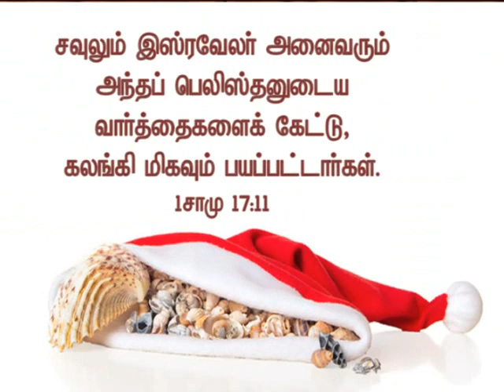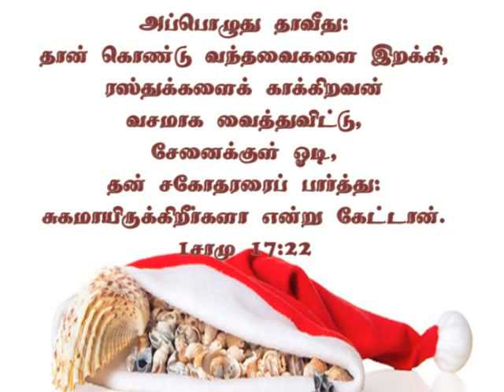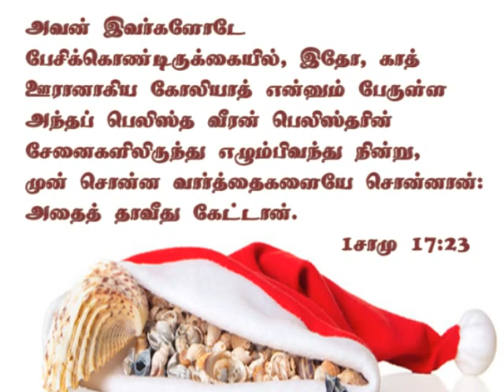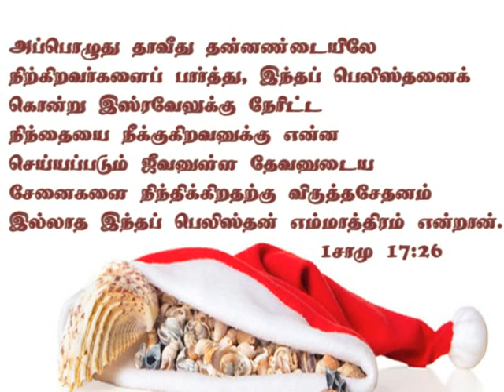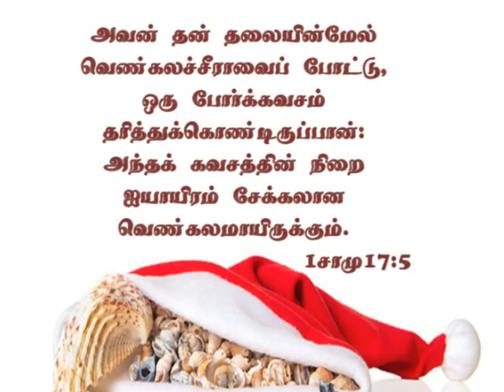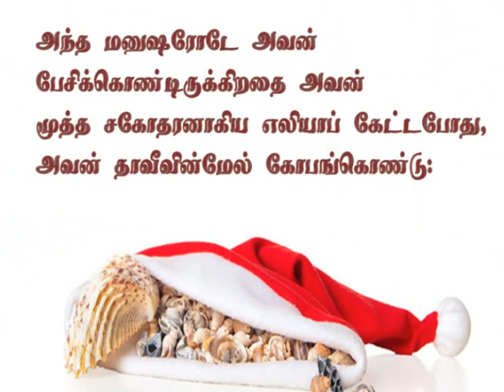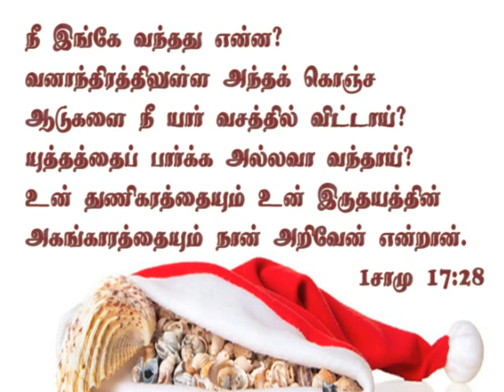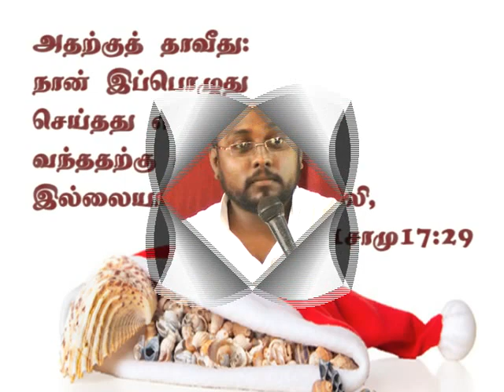Make a difference, Tamil Sermon Part 1-1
David though he is a young boy...taken the opportunity given by God in faith to stand against Goliath and made a difference...You can make a difference too...with God...This sermon by G. James Edward helps to get motivated for God...